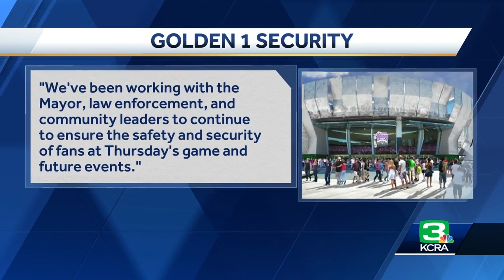Kings Make Changes To Security Before Potential Protests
The Sacramento Kings are making changes to security procedures after protestors shut down the Golden 1 Center for two games.